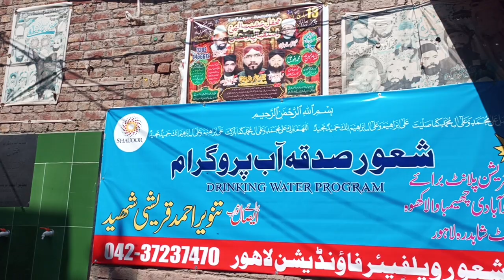Inauguration of Water Filter Plant in Lahore Island